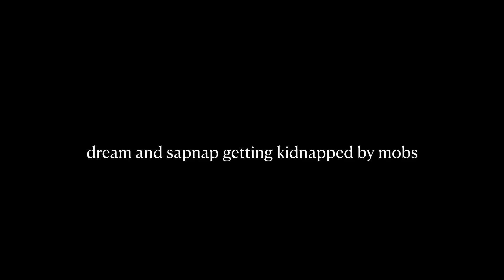dream and sapnap getting kidnapped by mobs for 37 seconds straight.